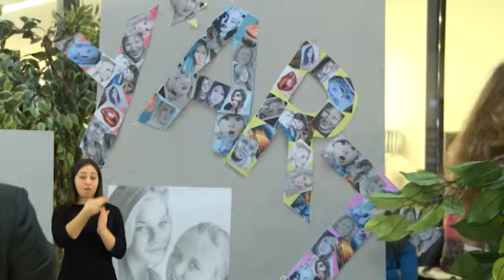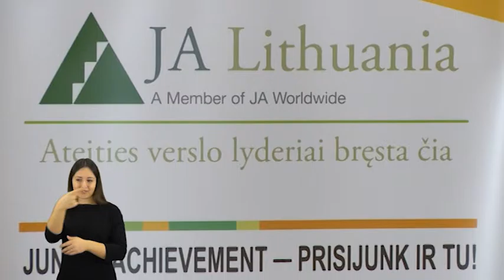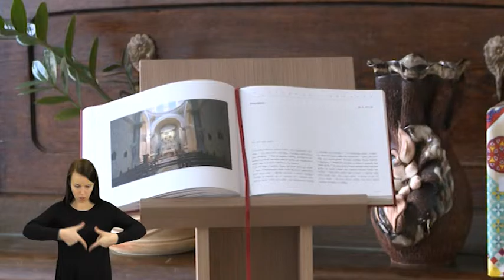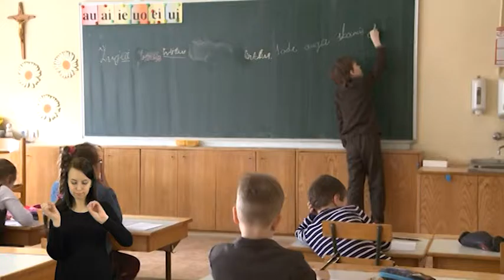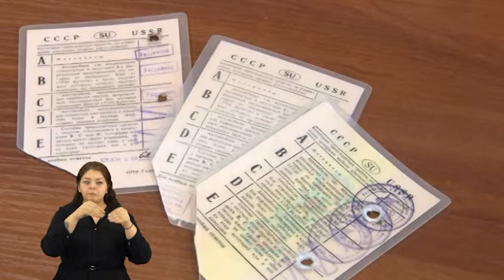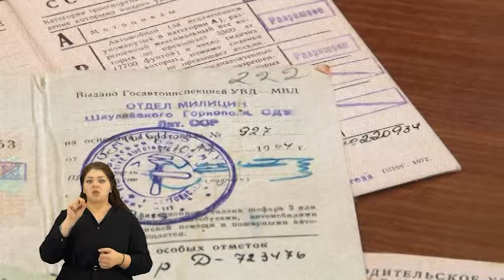Savaitės aktualijos 2016-03--12